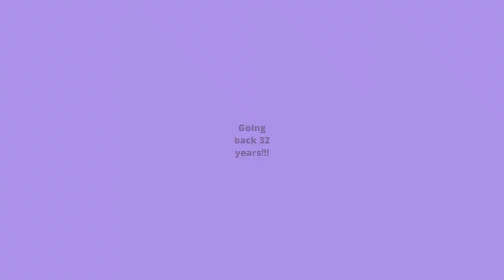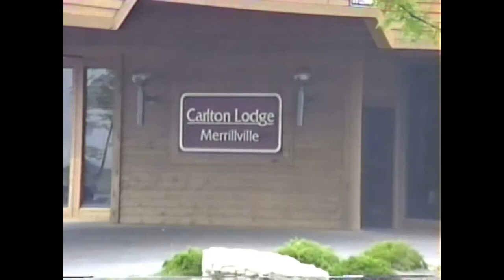Back in Time: Chicago - IL, USA - 1989 (Part 1)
Go back in time and visit Chicago - IL, USA in the year of 1989. Drive around the city and visit the Museum of Science and Industry.